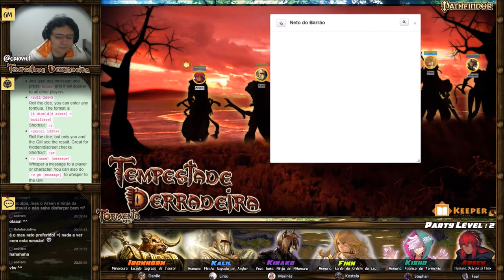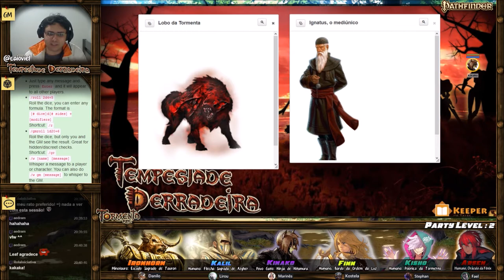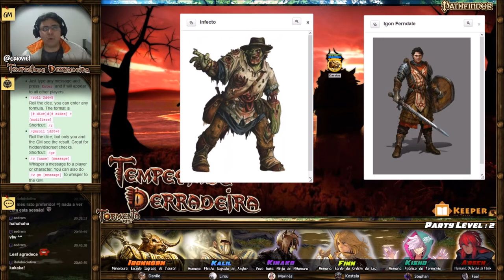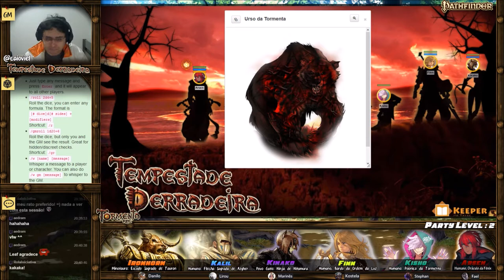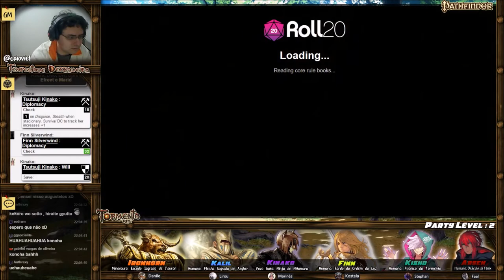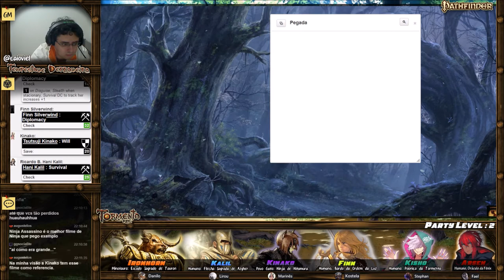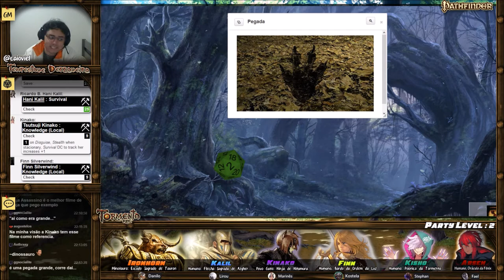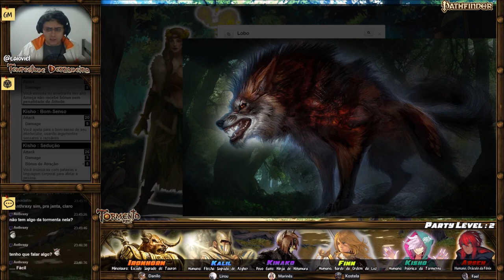[Tempestade Derradeira] 05 - Expedição na floresta de Greenária (Tormenta RPG / Pathfinder / D&D)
Depois de se abrigarem na mansão do barão durante o ataque noturno das criaturas corrompidas pela Tormenta, o oráculo da fênix Arsen, a ninja povo-gato Kinako, o bardo nobre Finn, o psíquico Kisho, o paladino de Azgher Kalil e o minotauro paladino de Tauron Cassius, decidem investigar o estranho sumiço de Trixia, uma druida de Alihanna local, pois acreditam que ela possa ter informações sobre as criaturas da Tormenta – isso, se ela inda estiver viva... Munidos de um simples mapa e de muita coragem, os heróis se embrenham na floresta de Greenaria em busca de uma clareia onde a druida supostamente reside. Mas graças à presença da Tormenta, animais e monstros das redondezas estão mais ariscos que o normal, e muitos perigos os aguardam no caminho.

Índice:
- 00:07:04 – Fim da recapitulação
- 00:51:30 – Convocação
- 01:42:00 – Ponte
- 02:19:36 – Aranha
- 02:48:23 – Clareira
- 03:19:10 – Troll

- Tsutsuji Kinako: Marines